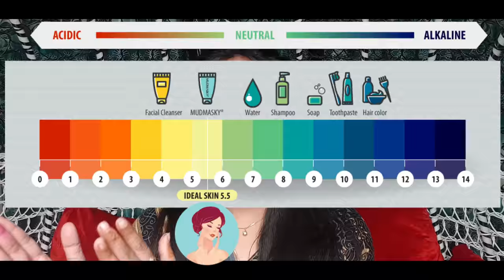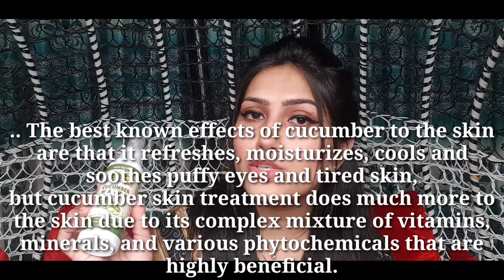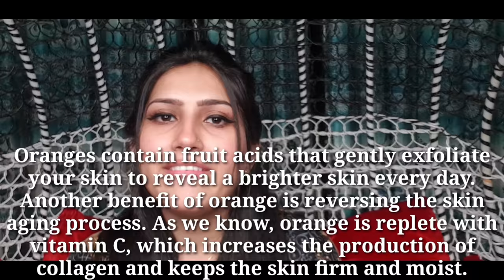TONERS Benefits for Skin | Toner uses | Toner benefits for face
toners benefits for skin, toner benefits for face, toner benefits, toner use, toner uses, toners benefit, toner use by natasha waqas, toners for skin by natasha waqas.